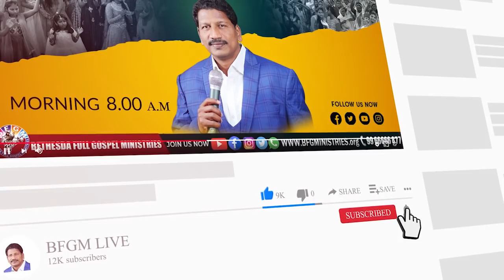Today's promise 12.01.2022 | BFGM LIVE